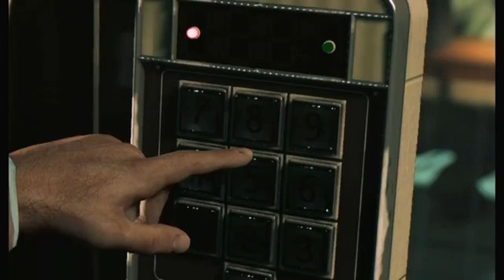Mafia 3 pt13